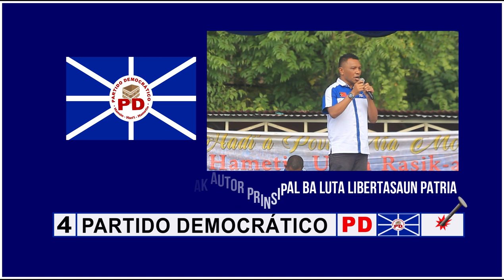Nivio Magalhaes : Joven Mak Autor Prinsipal Luta Ba Libertasaun Povu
Joven Mak Autor Prinsipal Luta Ba Libertasaun Povu